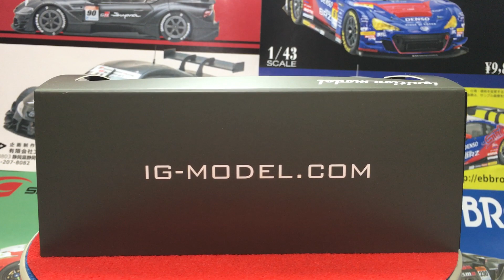ignition model 1/43 NISSAN SKYLINE 25GT TURBO(ER34) BLUE METALLIC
■ブランド名：ignition model
■コード：ig1616